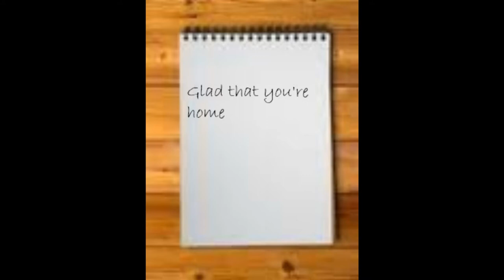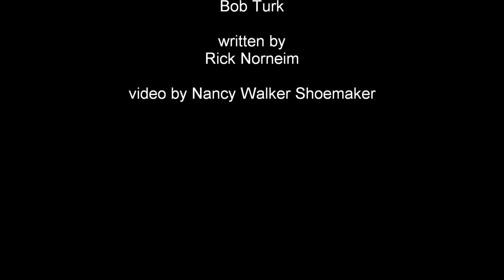House With Two Stories sung by Bob Turk written by Rick Norheim